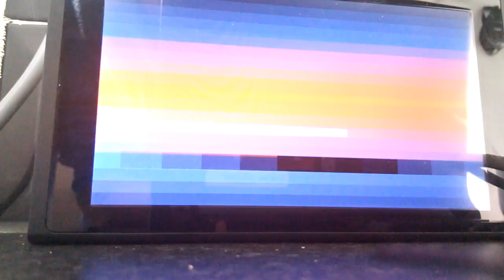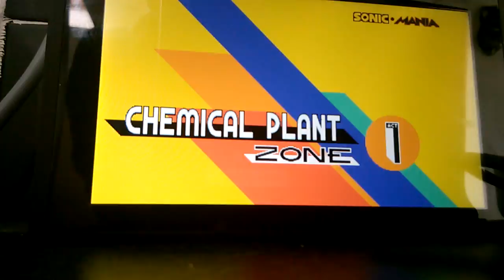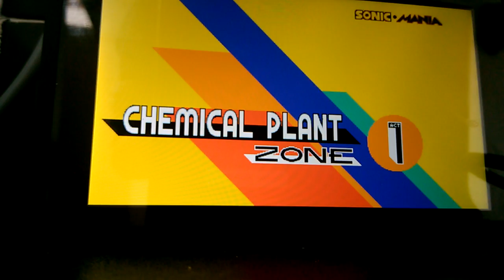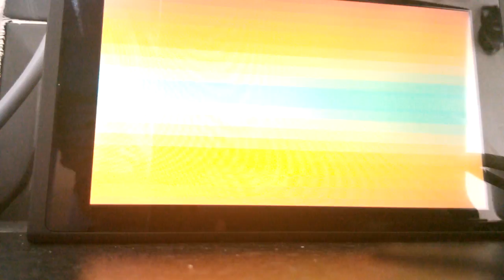Let's Play SONIC MANIA PLUS (chemical plant Zone Act 1 Part 2) MANIA MODE